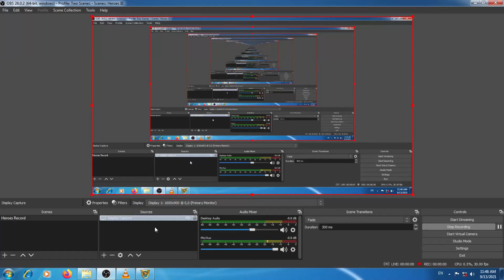#0 Heroes III of Might and Magic - Introduction to the Game